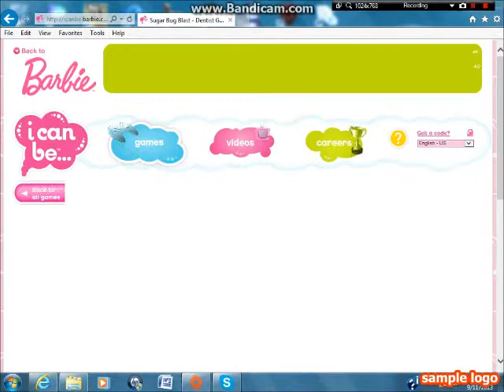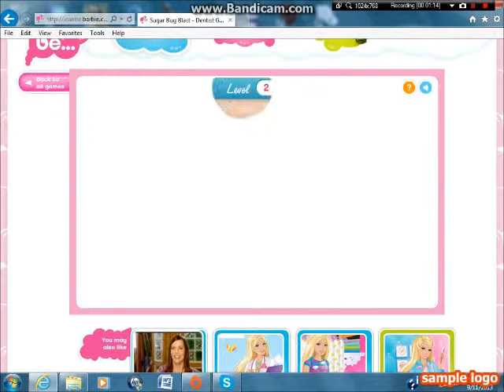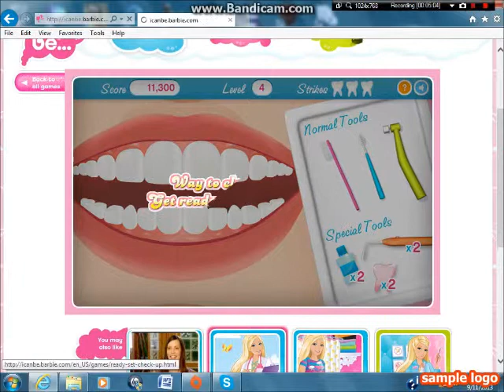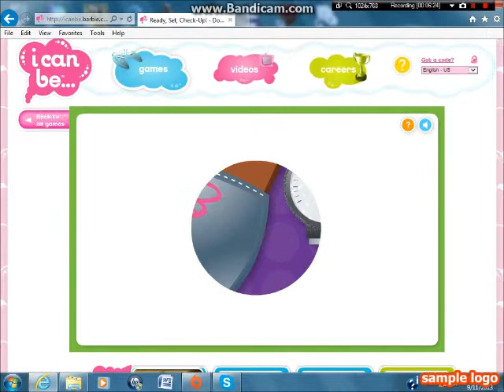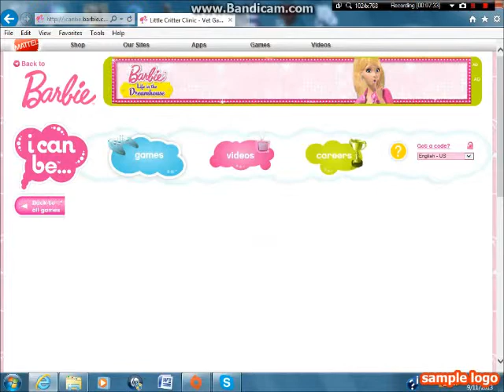Diamond Games: Medical Barbie